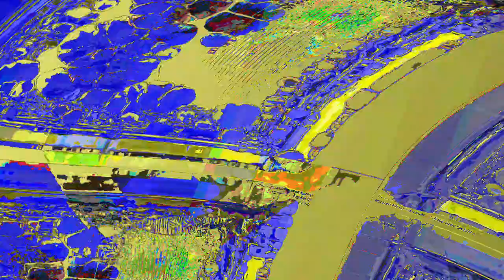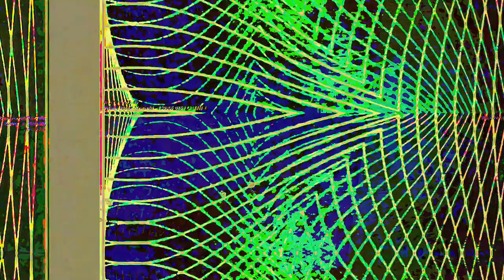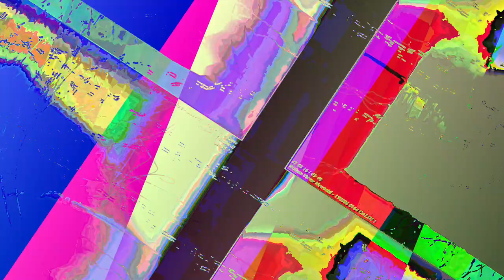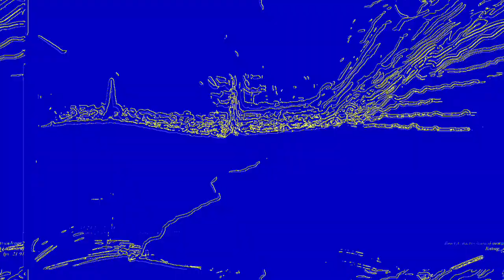[EPILEPSY WARNING] Movie 23 06 13 04h19m35s